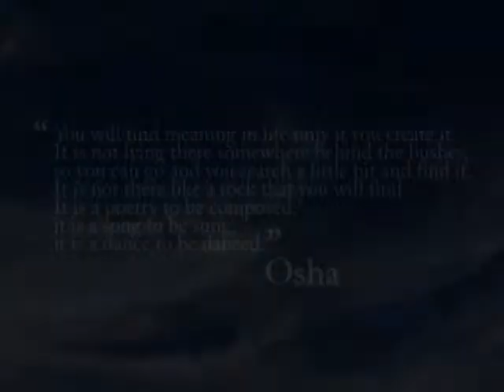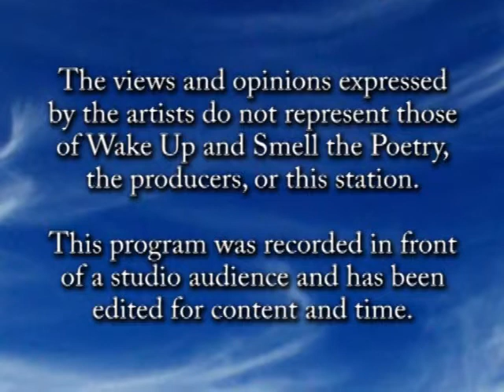Perry Desmond Davies, September 2012